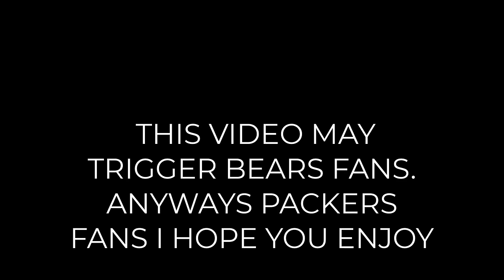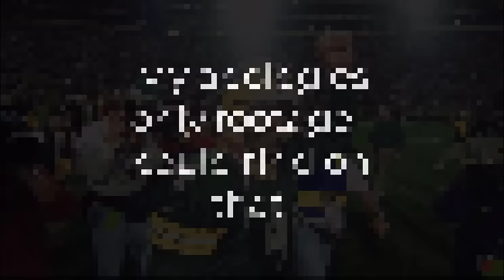The Packers Top 10 Moments Against the Bears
Here are my favorite all time plays against the Chicago Bears. The Packers and the Bears are the oldest rivalry in the NFL and the Packers are clearly better than the Bears. Basiclly I figure I'd give some Packer fans something to smile about this off season. Anyways I hope that you all enjoy this video and especially Packer fans all over the world can enjoy this amazing video. Anyways this video may trigger Bears fans. Hope you Enjoy

Song
Da Bears Still Suck by Happy Schnapps Combo